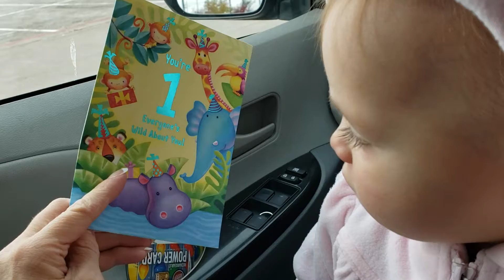Samara's 1st bday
Bday card from Grandma & Grandpa Pritchett